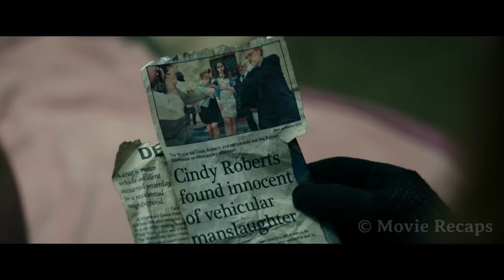Blind Man Who Robbers Are Trying to Avoid For a Reason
A group of  thieves hoping to raid their last hit break into a blind man's home hoping to get a certain amount of cash given to him as a settlement for his daughter's death. Little did they know that it was a trap house, as the blind man was not as helpless as he seems.

Don't breathe full movie,
Don't breathe trailer,
Don't breathe 2,
Don't breathe movie trailer,
Don't breathe scene,